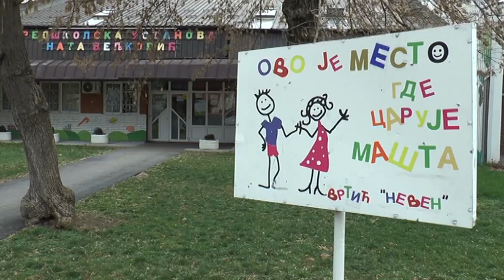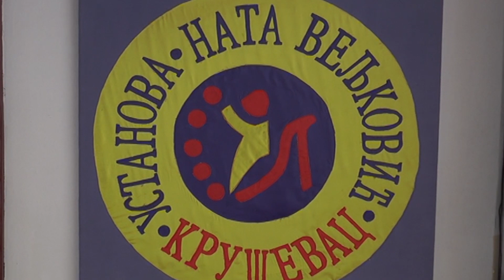POČELO PRIJAVLJIVANJE DECE PUTEM USLUGE eVRTIĆ 09.02.2023.